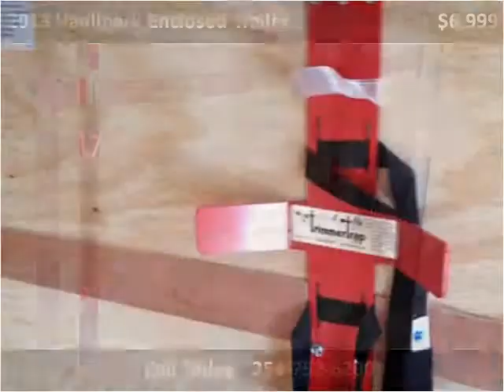2013 Haulmark Enclosed Trailer Used Cars Dallas TX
This 2013 Haulmark Enclosed Trailer is available from Trailer Nut.